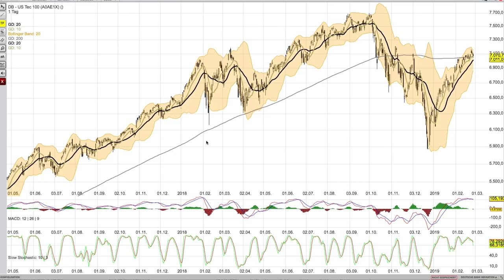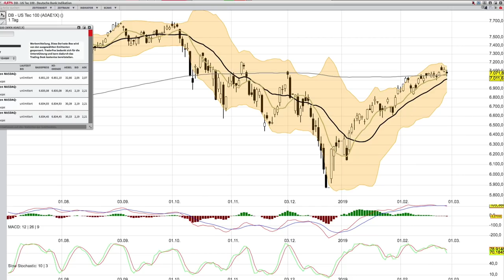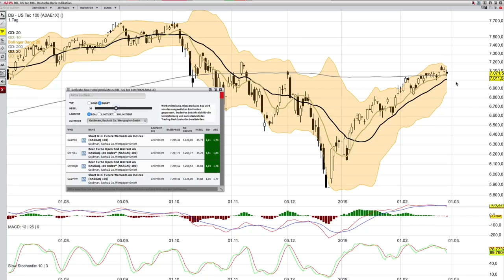NASDAQ 100 per 27 Feb